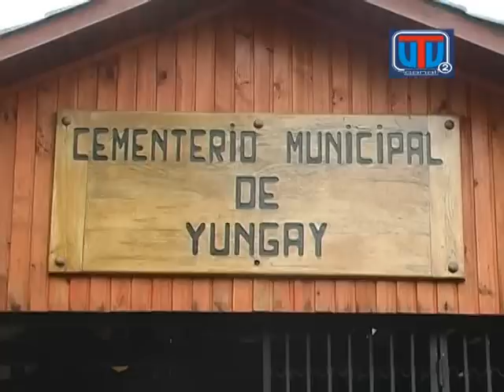Macabro Hallazgo Cementerio de Yungay